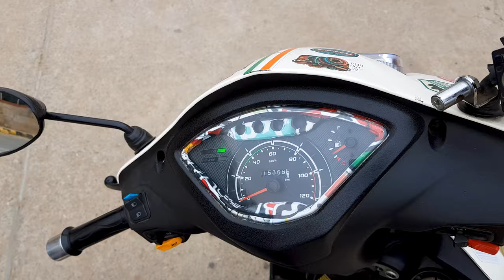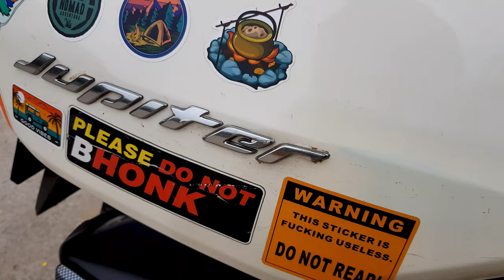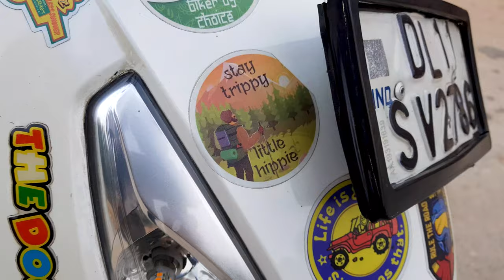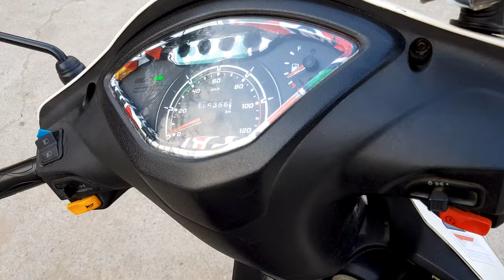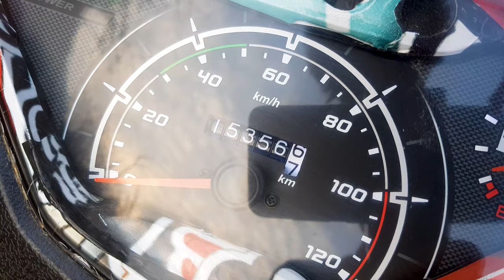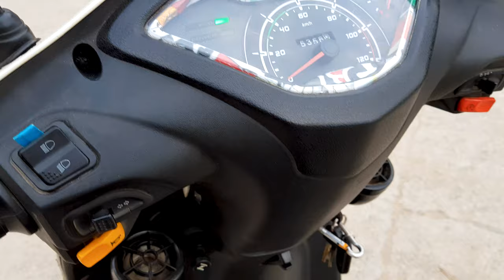Tvs Jupiter Best Modifications | Best scooty modification | modified Scooty in Delhi 🛵🔥🔥 !!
TVS JUPITER GOD LEVEL MODIFICATION WITH EVERYTHING INSTALLED WHICH IS POSSIBLE TO INSTALL . COMMENT DOWN ALL QUESTIONS BELOW !!

FRONT WHEEL LOCK : RS.400 -KAROL BAGH

STICKERS : THROTTLOGIC.COM + ALIEXPRESS + UNITED GRAPHICS (KAROL BAGH) + YASH COMPUTER GRAPHICS (KAROL BAGH) .

MUSIC SYSTEM : RS:350 - KAROL BAGH
ALL VINYL WRAP , MIRROR CARBON , SILENCER RAINBOW VYNYL AND CARBON + GRAPHICS -- YASH COMPUTER GRAPHICS (KAROL BAGH)
KTM FLASHER : RS.250 KAROL BAGH ,

SEAT COVER : KAROL BAGH

LED INDICATORS CHOOSE HOLDER WISELY*

Keywords of this video:CREDITS (AUTOMOBILES INFORMANT VLOGS )